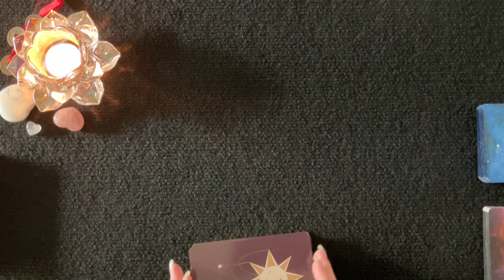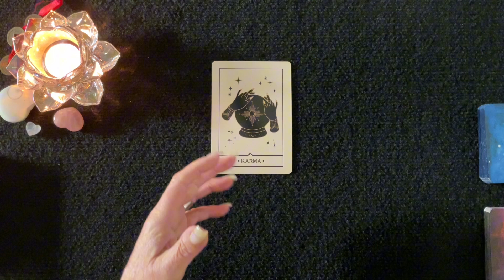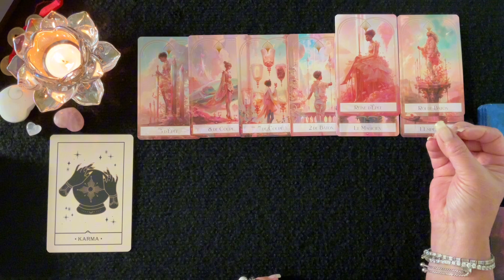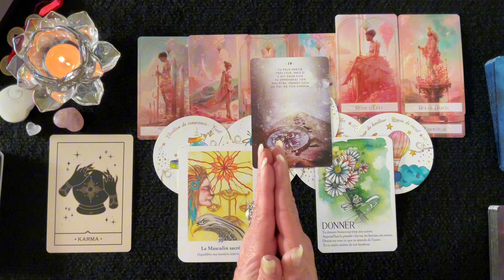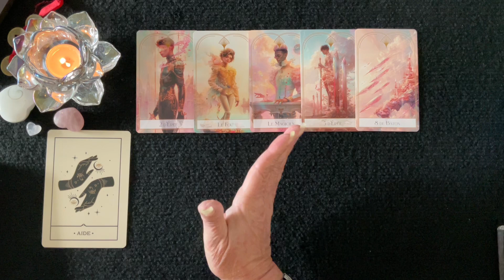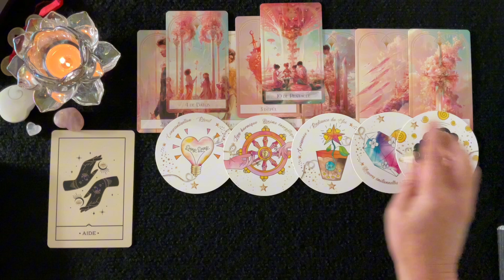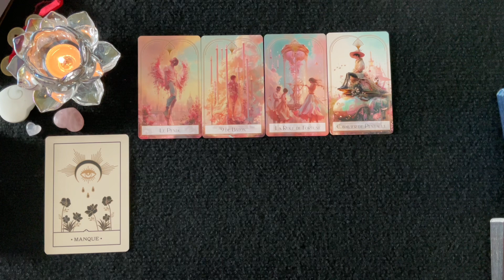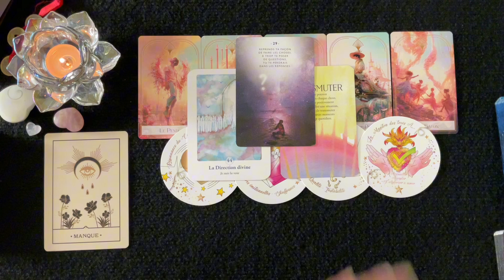PEUT ÊTRE INCONSCIENT - 3 Choix - Intemporel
Voici une vidéo qui je l'espère vous apportera des éclaircissements, soutien et réconfort grâce aux messages des cartes. J'espère que cela vous permettra d'obtenir des pistes, des conseils pour vous éviter et prévoir des épreuves de la vie et vous permettre d'en être le Maître et avancer plus sereinement.

✨✨ MERCI INFINIMENT DE VOTRE PRÉSENCE ET DE VOTRE FIDÉLITÉ 💖

__________ ⏱ Minuterie ⏱ ____________

Intro - 00:00

Groupe 1 - 04:46
Groupe 2 - 28:24
Groupe 3 - 51:31

 🔮 Bienveillante Guidance
 ✨ Bon Visionnement

___Pour me joindre ou pour une consultation ____